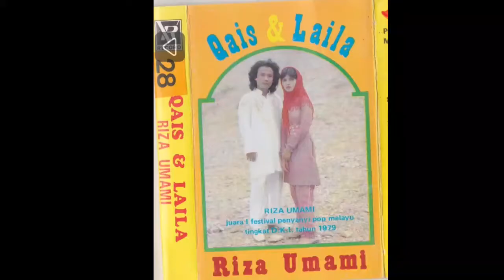Riza Umami - Benci Tapi Rindu